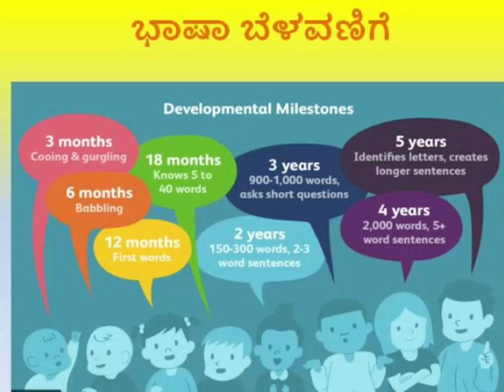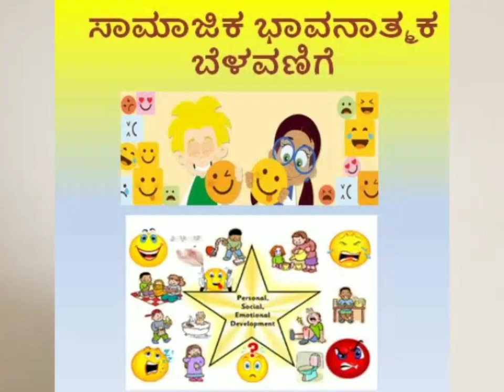Pre school learning activities - Domains of child Development - ಮಕ್ಕಳ ಬೆಳವಣಿಗೆಯ ಕ್ಷೇತ್ರಗಳು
Domains of child development - As care takers/parents/teachers/facilitators, we have a duty towards the upbringing of children. To help stimulate growth and development in children it's very important to have a knowledge about the various developmental domains and the importance of it. This video is a starter to understand the same.